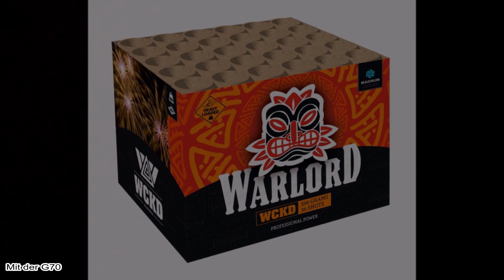MAGNUM / BROEKHOFF VUURWERK - WICKED WARLORD (NEUHEIT 2019/2020 (TOP!)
Am 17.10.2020 war ich beim Röder Feuerwerks Vorschiessen. Dort sah ich die Magnum Vuurwerk / Broekhoff Vuurwerk - Wicked Warlord. Ich fand sie richtig klasse und auch günstig für ca 18€ mit 400gr und 25mm. Für 25mm klasse Zerleger/ Gute Farben & eine tolle Ausbreitung! Werde ich mir dieses Jahr definitiv bestellen!

Hier könnt ihr das ganze Jahr über FEUERWERK aus einem SEHR GROßEN SORTIMENT bestellen: Ein Großer Dank an ALLE die mich bisher unterstützt haben! Hab mich riesig gefreut!